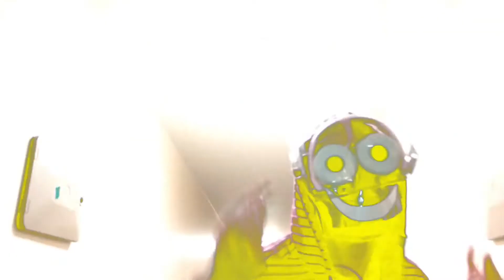StinkBadger - ‘ Turn It Around ‘